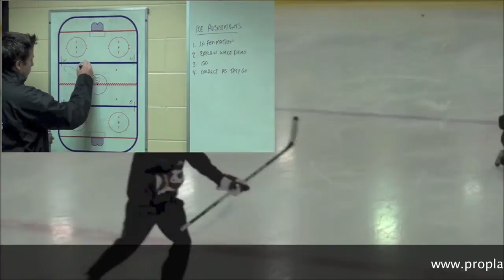2014 Playmakers Development League Promo Video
2014 Playmakers Development League Video